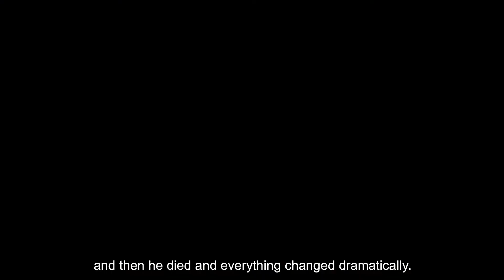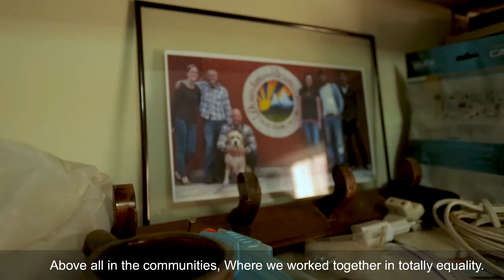The Eco Huella Farm: Julio's Journey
At the Eco Huella farm, impoverished and marginalized farmers learn to sustainably grow more diverse and nutritious produce through workshops, hands-on training, and resource provision. The demand for our services exceeds our capacity.